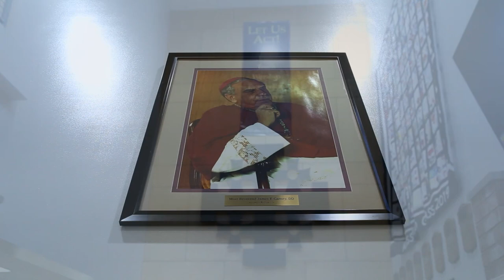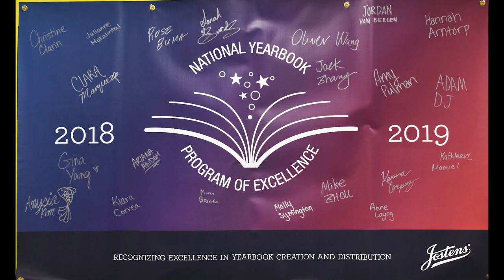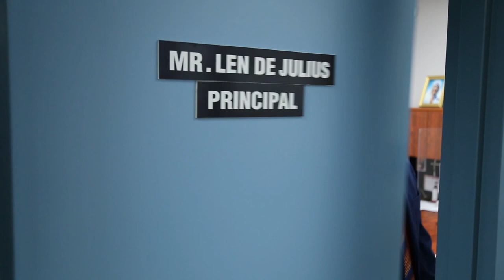Archbishop Carney 2021 Virtual Open House